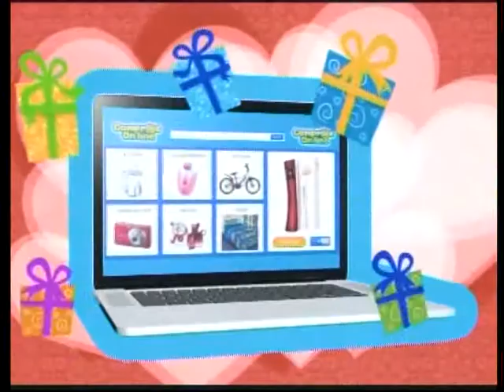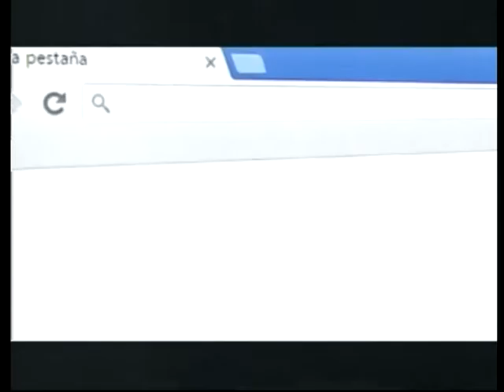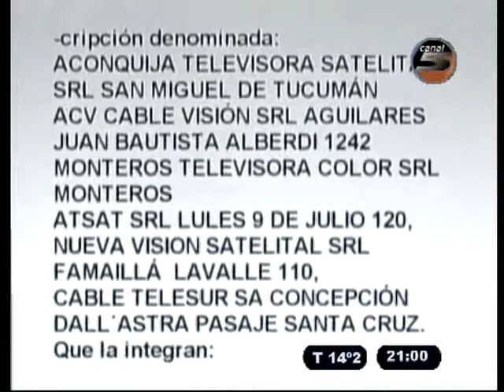TELEFLASH 11 10 17